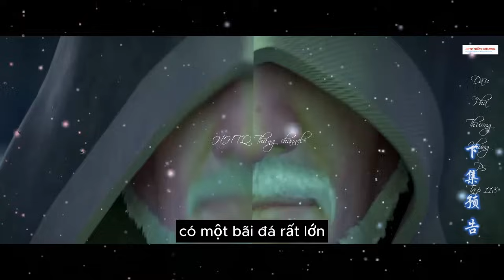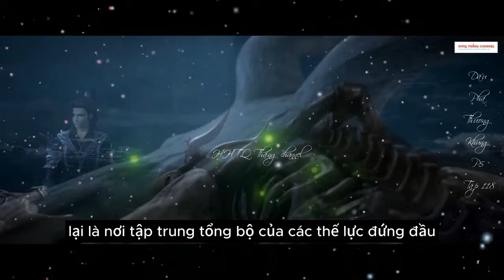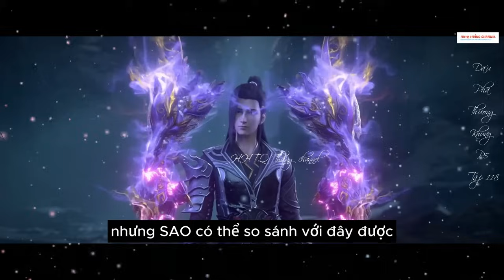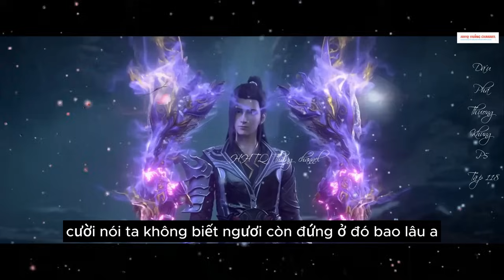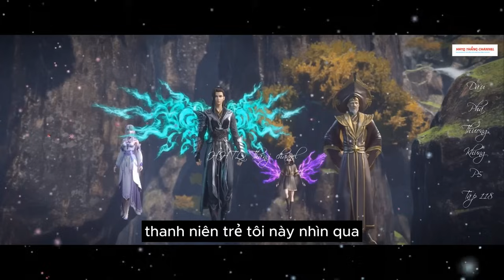Đấu Phá Thương Khung Phần 5 Tập 118 Vietsub Thuyết Minh 1080P | 斗破苍穹年番 第118集 | HHTQ Thắng channel